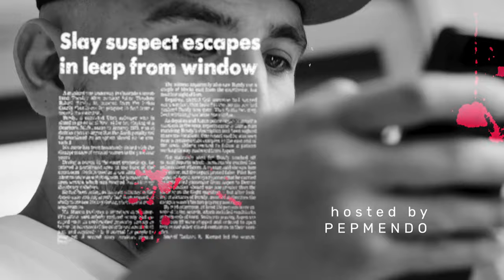Untold Stories 4 Kilo Curt FULL INTERVIEW